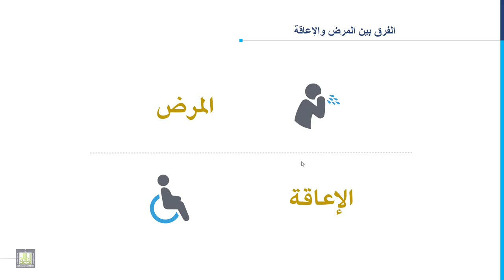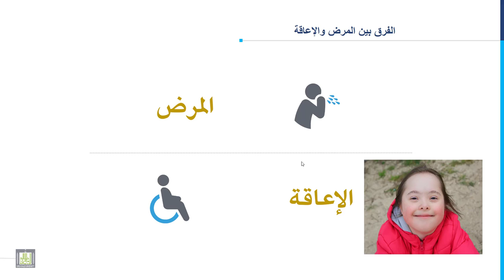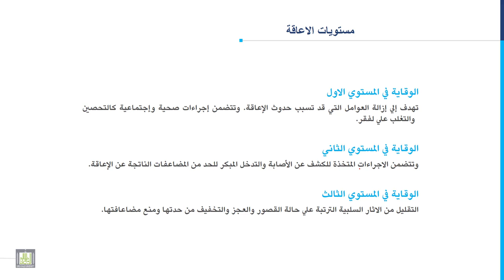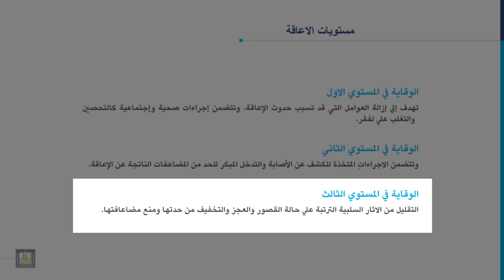مدخل إلى التربية الخاصة | 1-4 | الوقاية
المقررات المفتوحة
مدخل إلى التربية الخاصة - 101 خاص
الوحدة الأولى : مقدمة
الدرس الرابع : الوقاية
1. الفرق بين المرض والاعاقة.
2. تعريف الوقاية.
3. مستويات الوقاية.